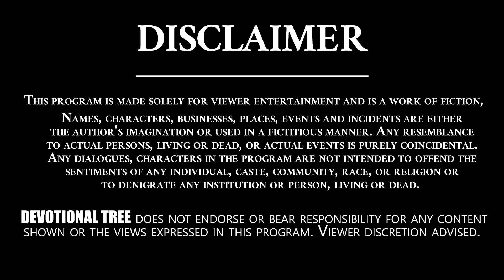Sri Lalitha Sahasranama Explanation By P.Sridevi || Sri Lalitha Namamrutham Slokam #12 | DT